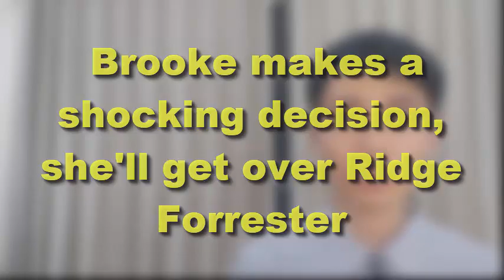Brooke makes a shocking decision, she'll get over Ridge Forrester | Bold and the Beautiful Spoilers